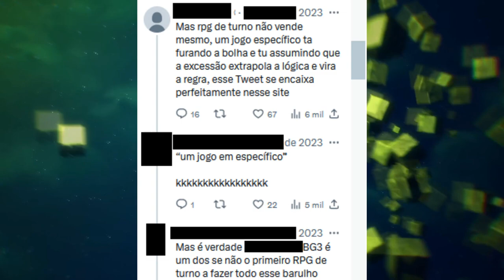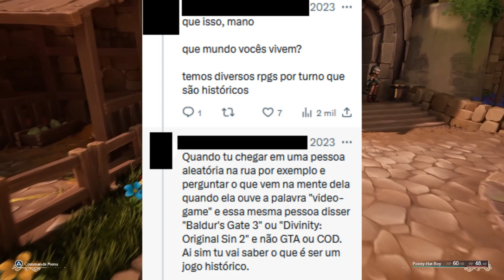RPG DE TURNO ESTÁ MAIS VIVO DO QUE NUNCA | O GÊNERO NÃO ESTÁ MORTO